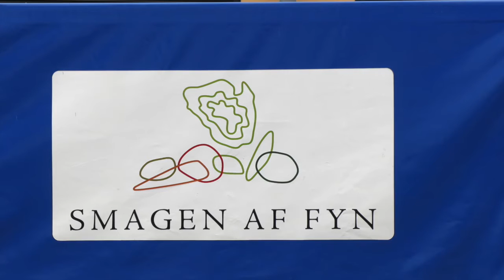SMAGEN AF FYN. SVENDBORG MAD BEGIVENHED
Denne video handler om SVENDBORG MAD BEGIVENHED